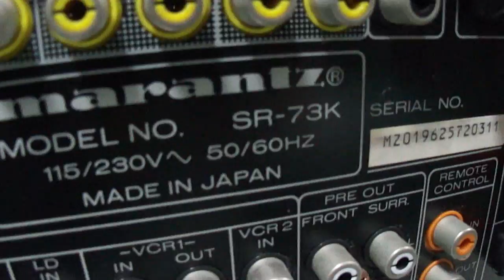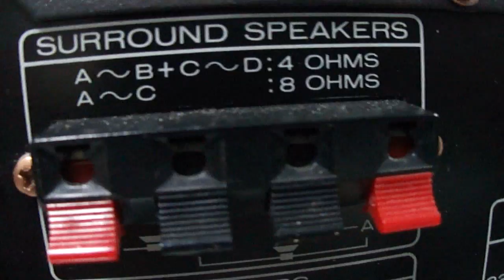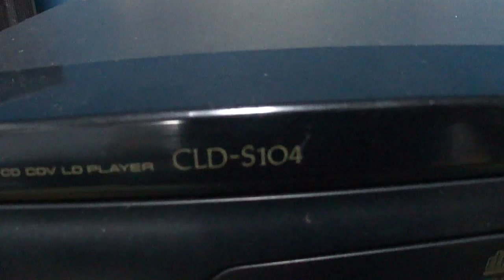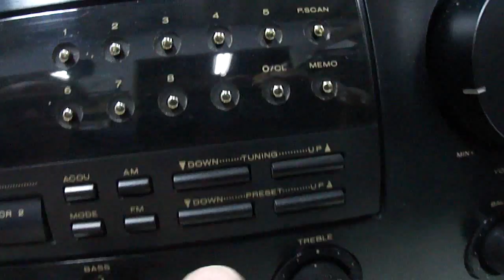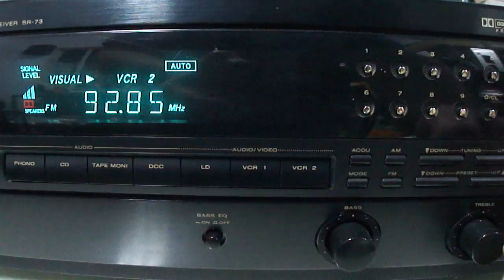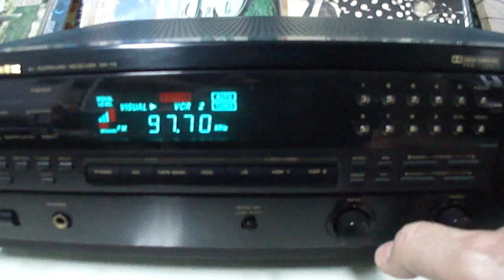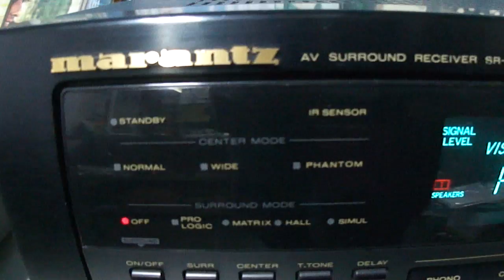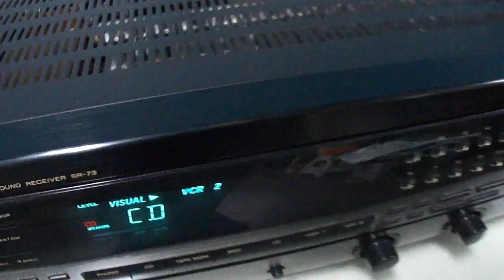O Rei do Som - Receiver Marantz SR-73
Receiver Marantz SR-73